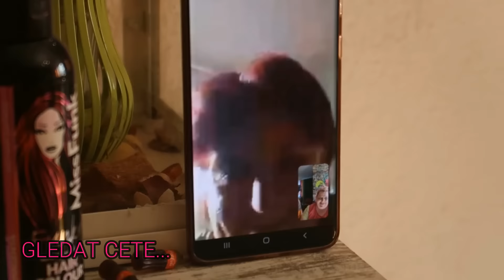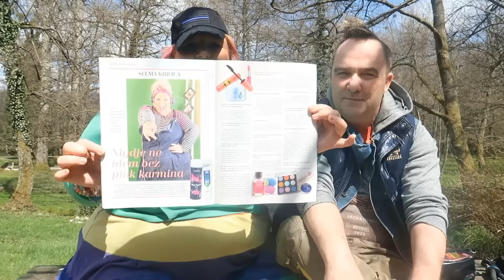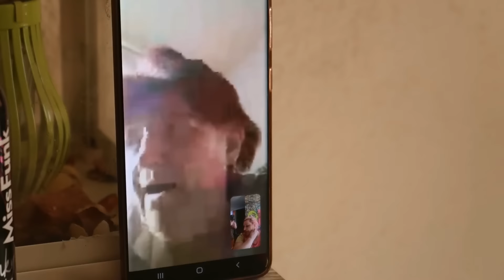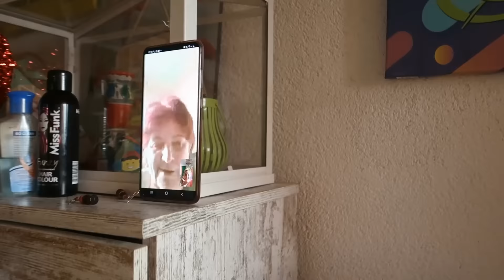Ramazanski vlog-obican dan